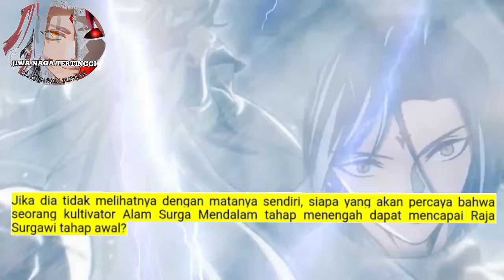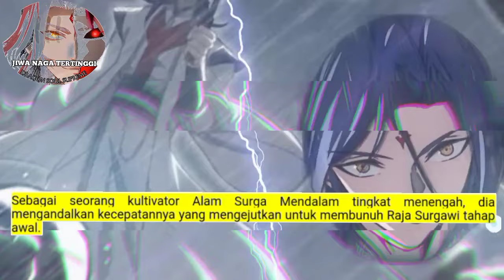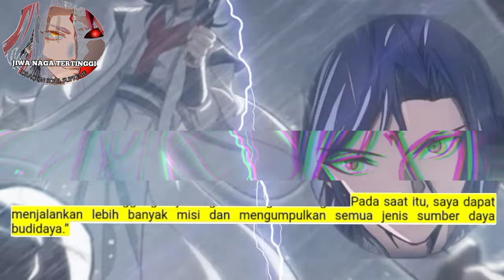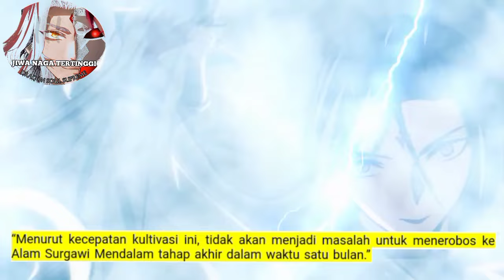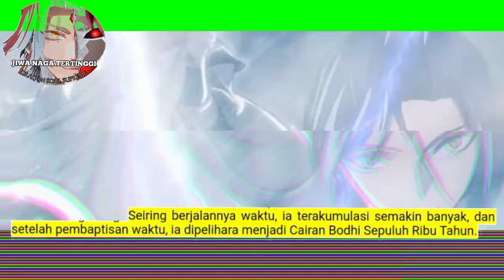Jiwa Naga Tertinggi season 111